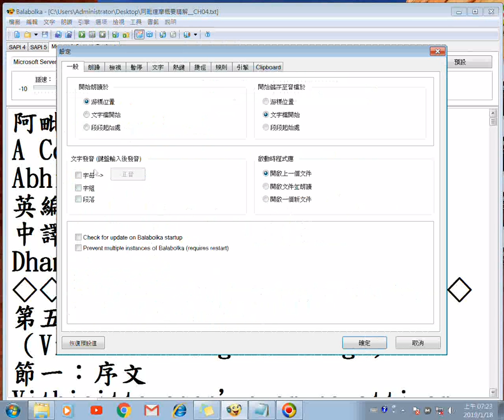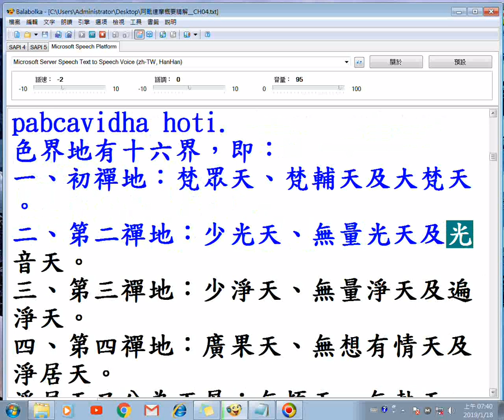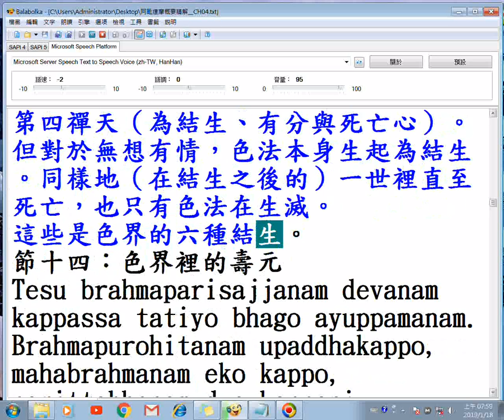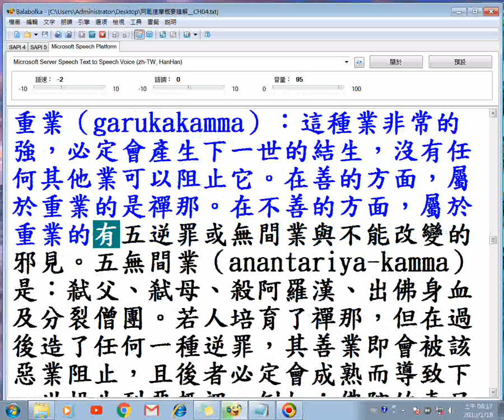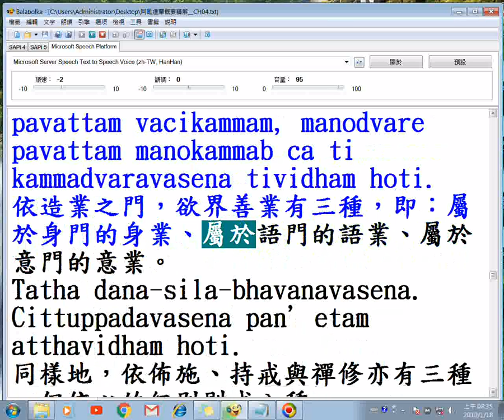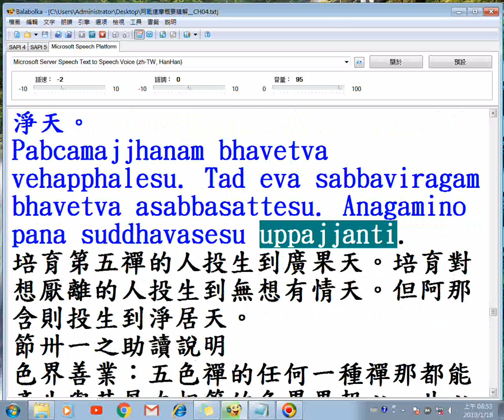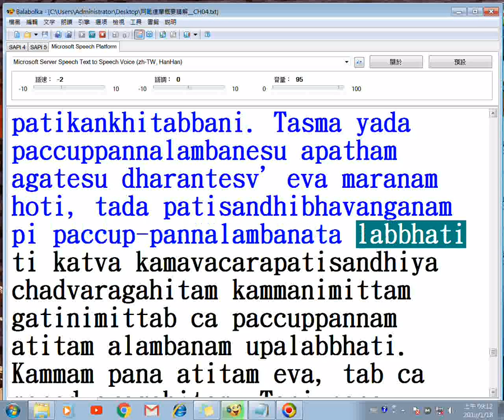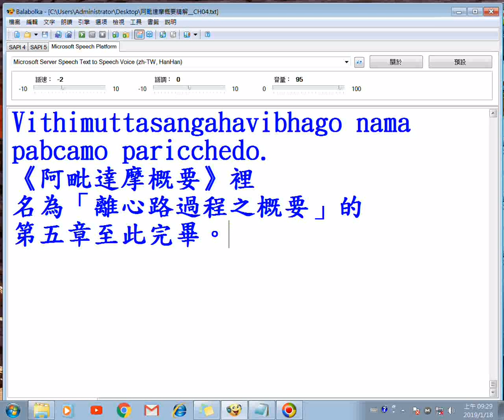20190118阿毗達摩概要精解第5章_使用balabolka程式逐字唸並且螢幕錄影，該程式執行正常但是錄影後出現漏讀情形請以螢幕文字為主以免只聽聲音造成誤解原意 有聲 願將功德迴向法界